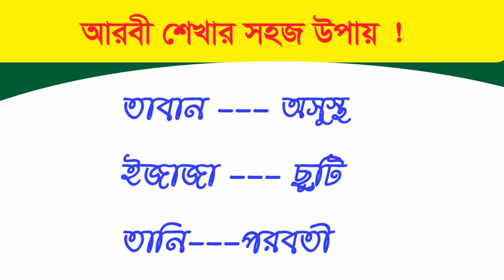Spoken Arabic Education From Bangla | Learn Arabic through Bengali (বাংলা মাধ্যমে আরবি শিখুন)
In this video best for you and Enjoy it .Successful Class For you how to learn. Daily Use Spoken arabic Sentences. Best Learn arabic Through Bengali.